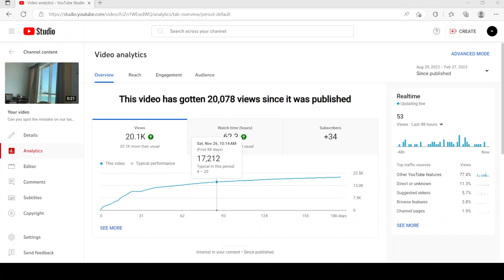Another video hit 20,000 views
Another one of my videos has hit 20,000 views.